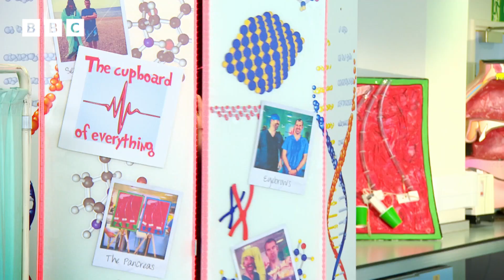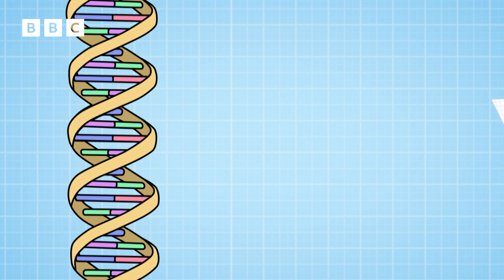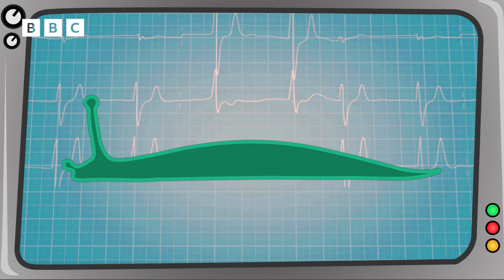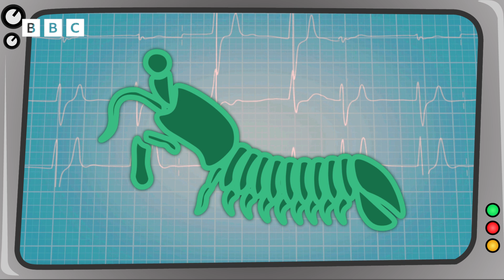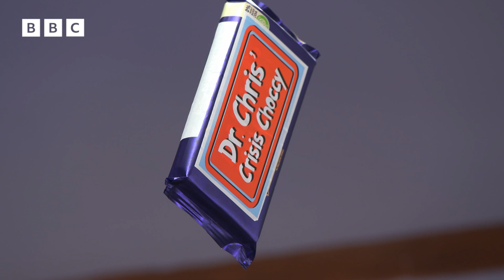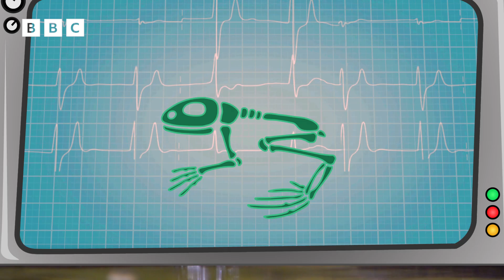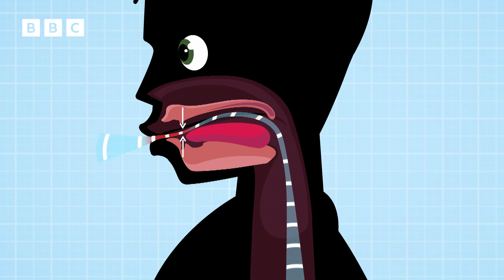EXTRAORDINARY Animal Facts with Operation Ouch! | CBBC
Learn exciting facts about animals with Dr. Chris and Dr. Xand! Journey along and find out all the scientific truths about evolution, getting squeamish and DNA!

00:00 - Why do we get squeamish?
01:40 - DNA
03:34 - Atoms and Particles
05:40 - Evolution
07:04 - Muscles and Tendons
08:01 - Voiceboxes